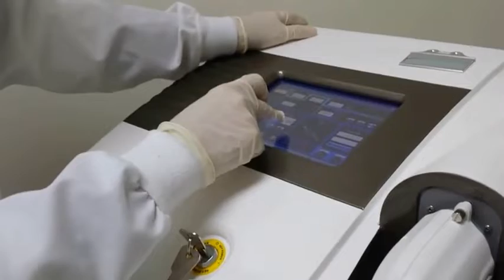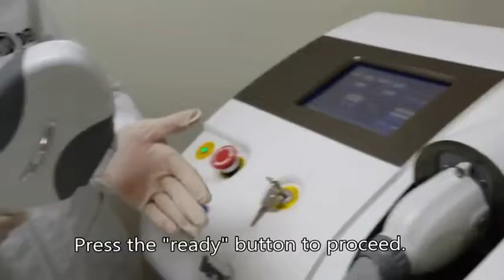IPL Skin Rejuvenation Machine Treatment Med-140c+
Quality IPL Hair Removal Machines from China.
Beijing KES Biology Technology Co., Ltd. quality manufacturer from China.